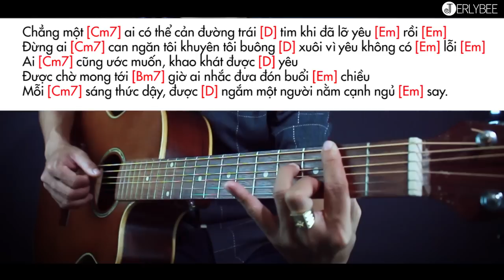"Phía sau một cô gái" | Hướng dẫn Guitar Đệm Hát | JERLYBEE GUITAR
* THÔNG BÁO : TRONG VIDEO CÓ 1 CHỔ MÌNH GỌI TÊN VÀ KÝ HIỆU HỢP ÂM SAI ĐÓ LÀ
Cm7 phải thành Cmaj7 - XIN LỖI CÁC BẠN VÌ SỰ NHẦM LẪN NÀY  *

HỢP ÂM - PHÍA SAU MỘT CÔ GÁI ( ĐƠN GIẢN )

Nhiều khi [Am7] anh mong được một lần nói [Bm7] ra hết tất cả thay [Em] vì [Em]
Ngồi lặng [Cmaj7] im nghe em kể về anh [D] ta bằng đôi mắt lấp [Em] lánh [Em]
Đôi [Cmaj7] lúc em tránh ánh mắt của [D] anh
Vì dường như lúc [Bm7] nào em cũng hiểu thấu lòng [Em] anh
Không [Cmaj7] thể ngắt lời, càng không [D] thể để giọt lệ nào được [Em] rơi.
ĐK:
Nên anh lùi [Cmaj7] bước về sau, để [D] thấy em rõ hơn
Để có thể [Bm7] ngắm em từ xa âu [Em] yếm hơn
Cả nguồn [Cmaj7] sống bỗng chốc thu [D] bé lại vừa bằng một cô [G] gái [G7]
Hay anh vẫn [Cmaj7] sẽ lặng lẽ kế [D] bên
Dù không nắm [Bm7]tay nhưng đường chung mãi [Em] mãi
Và từ [Cmaj7] ấy ánh mắt anh hồn [Bm7] nhiên đến [Em] lạ
Chẳng một [Am7] ai có thể cản đường trái [D] tim khi đã lỡ yêu [Em] rồi
Đừng ai [Cmaj7] can ngăn tôi khuyên tôi buông [D] xuôi vì yêu không có [Em] lỗi
Ai [Cmaj7] cũng ước muốn, khao khát được [D] yêu
Được chờ mong tới [Bm7] giờ ai nhắc đưa đón buổi [Em] chiều
Mỗi [C] sáng thức dậy, được [D] ngắm một người nằm cạnh ngủ [Em] say.

Phia sau mot co gai huong dan
huong dan guitar phia sau mot co gai
Hop am phia sau mot co gai